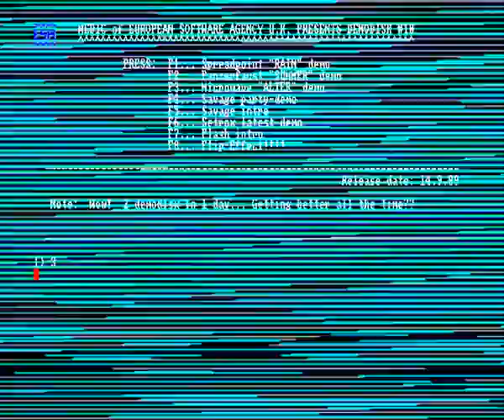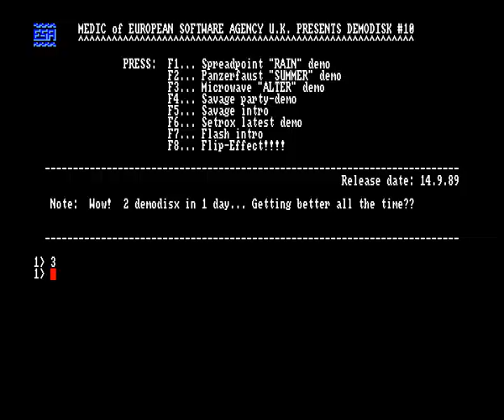Microwave - Altar Demo Amiga Demo (1989)